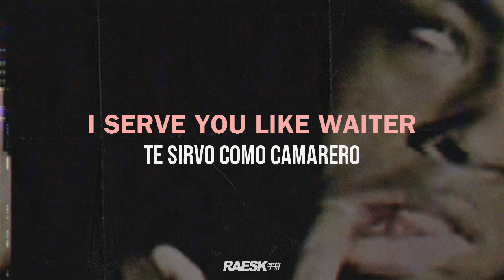XXXTENTACION - "FUCKABITCHFACE" (Lyrics & Subtitulado)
prod. Kid Indigo

🔊 XXXTENTACION - "FUCKABITCHFACE" · Lyrics & Subtitulado al Español